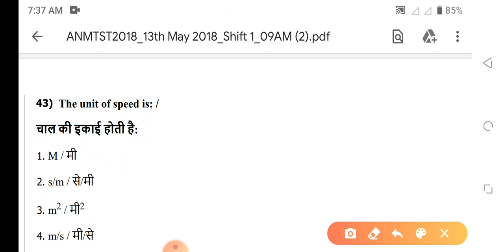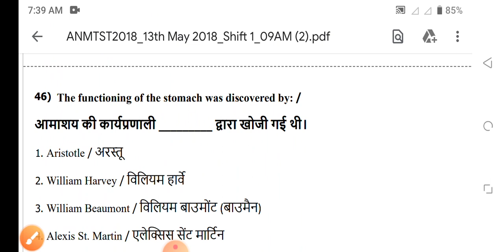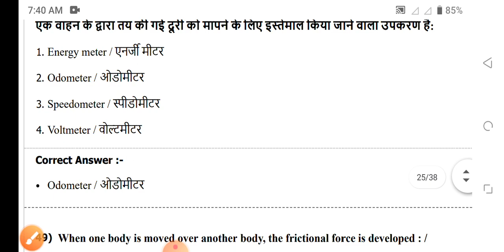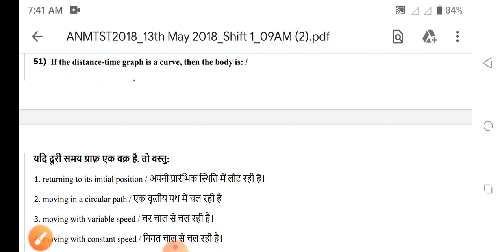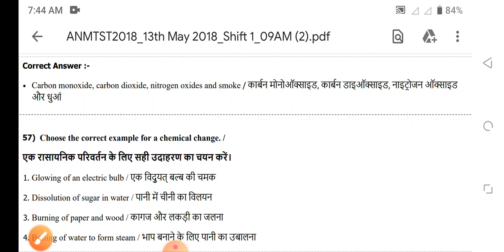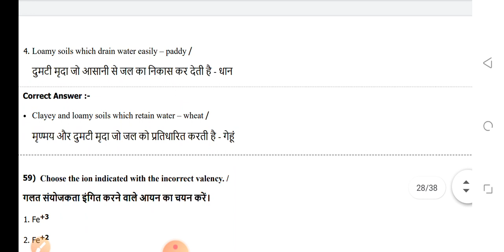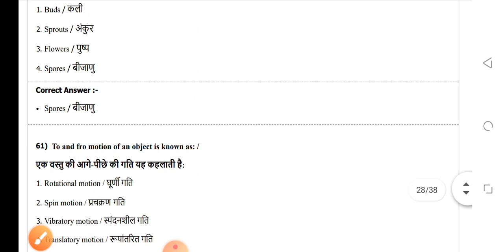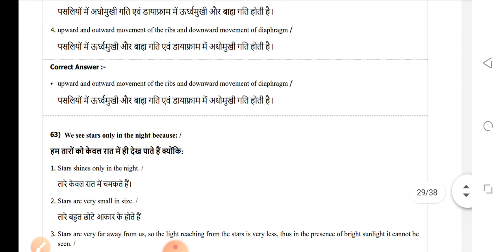PRE NURSING ENTRANCE EXAM QUESTION part -3